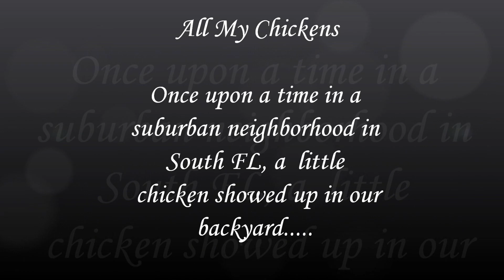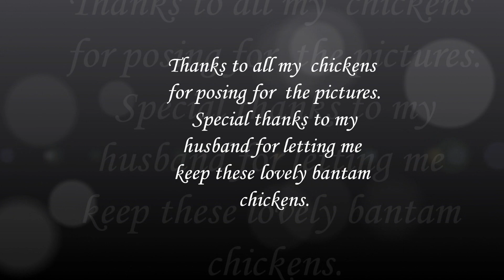All my chickens Movie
My bantam chickens are a very funny flock with  their own character. They live cage free in my backyard in the city. My noise roosters are cute and I can't keep them  in the city.  I give them away once they are mature.